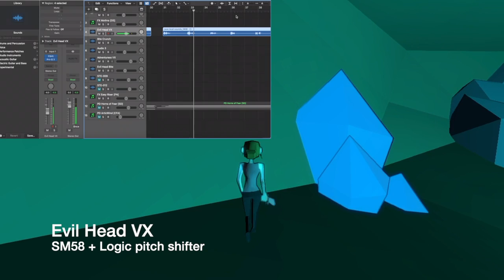James Rokas - Wwise Demo Reel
A Wwise Implementation Reel I made while studying at the School of Video Game Audio. I hope you enjoy!